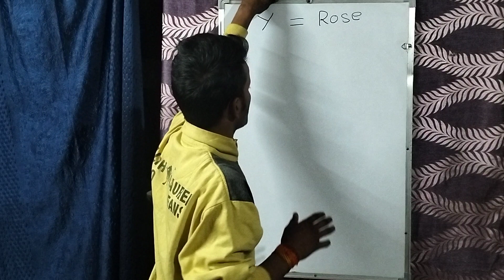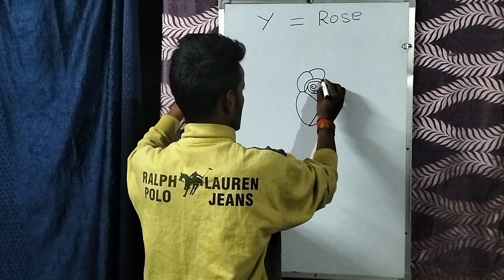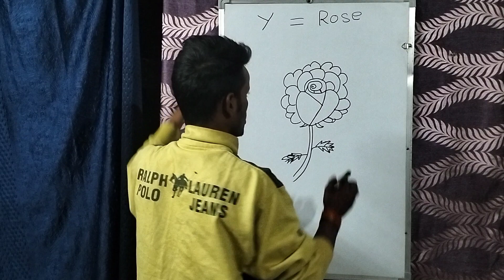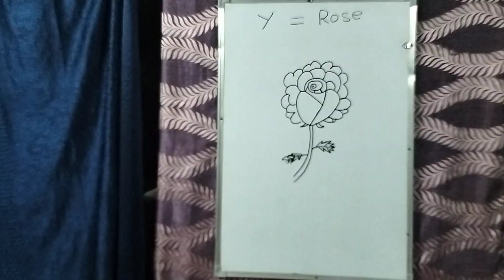Y से गुलाब का चित्र आसानी से बनाना सीखें | how to Draw Rose 🌹 step by step drawing